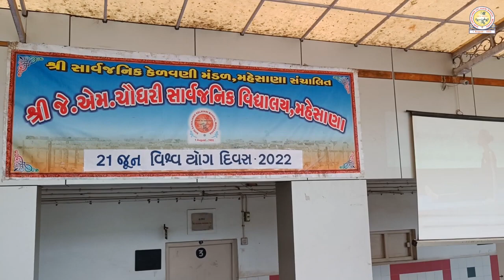Interntional Yoga Day JMC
SHRI J.M.CHAUDHARY SARVAJANIK VIDYALAYA,MEHSANA.